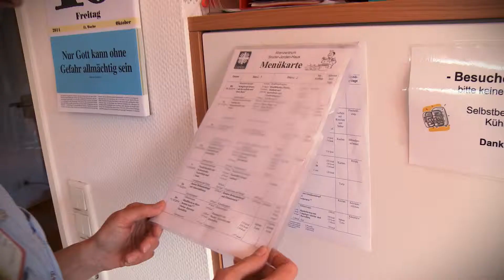Christel Kohlmeyer - Hospiz im Bruder-Jordan-Haus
Christel Kohlmeyer ermöglicht Todkranken im Hospiz im Bruder-Jordan-Haus die letzten schönen Stunden ihres Lebens.

Die Aktion Dortmunder des Jahres

Mit dem Preis ehren Radio 91.2, die Ruhr Nachrichten und die Sparkasse Dortmund Menschen, die sich ehrenamtlich für das Gemeinwohl einsetzen und Außergewöhnliches für unsere Gesellschaft leisten. Das Preisgeld: 15.000 € für den Erstplatzierten sowie jeweils 2.500 € für den zweiten und dritten Platz. Diese Preisgelder kommen der Organisation zugute, für die sich die Dortmunderin / der Dortmunder des Jahres engagiert. Die Auszeichnung wird jährlich gemeinsam mit dem Medienhaus Lensing Hilfswerk vergeben.